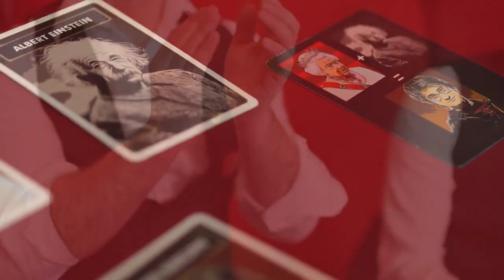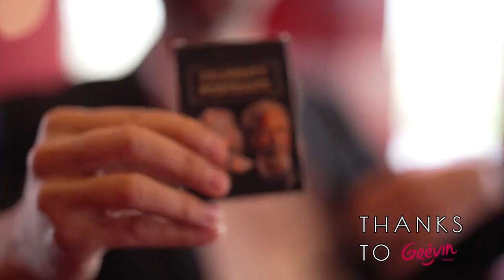Check out Portraits by Olivier Zaragosa & Magic Dream at MJMMagic.com (see link below)